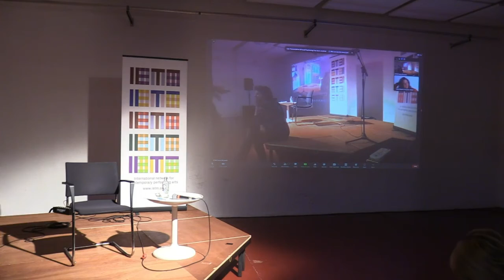IETM Focus Brussels 2022: "Beyond Fairness: Stories of Solidarity"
IETM – International Network for Contemporary Performing Arts – presents a keynote "Beyond Fairness: Stories of Solidarity" by Brussels-based artist Anna Rispoli on The Common Wallet project. Livestreaming on the commons-based peer produced HowlRound TV network Thursday 7 April 2022 at 9 a.m. EDT (New York, UTC -4) / 2 p.m. BST (London, UTC +1) / 15:00 CEST (Brussels, UTC +2).
Fair Enough?

In 2022, IETM is opening a new chapter. It is time to figure out how each of us – no matter what role within the sector we play – can, in small and large steps, advance the fair and green transition of the performing arts sector. We intend to move from reflection mode to action mode and come together for network brainstorms in the coming years – under the title IETM Focus.

The first IETM Focus will be a space to explore, critique and improve our work practices and conditions. Are they fair enough? Human enough? What does “fair'' mean in your specific professional context? What practices and conditions can you and your organization change and what is beyond your power? Which actions could you take, to influence broader systemic change?

On 7 and 8 April, we are coming back to Brussels, the ‘city of diversity and contrasts’, for this two-day brainstorming event. Join us at this first IETM Focus Meeting, where we will outline the diverse and common strategies of IETM members for a fair, equal and inclusive performing arts ecosystem.

It goes without saying that we will also have enough time to meet new faces, network, catch up with old friends and colleagues, as well as experience the diversity of the Belgian performing arts scene.
Keynote session:
Beyond fairness: stories of solidarity

It is difficult to speak about fairness in the arts without speaking of precariousness, pressures, solidarity and the sustainability of our practices.

We don’t always have the freedom to do the right thing but out of necessity, sometimes, we are able to reshuffle some pieces of the puzzle around to place our values at the centre of our working models.

We have invited the Brussels based artist and activist Anna Rispoli to share her thoughts on solidarity and to open our afternoon with an inspiring example of the The Common Wallet project.